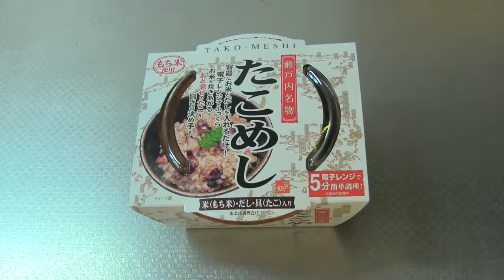Tako Meshi ～ たこめし インスタント